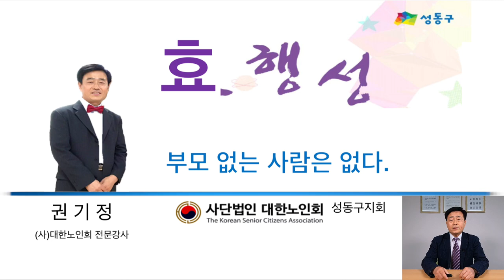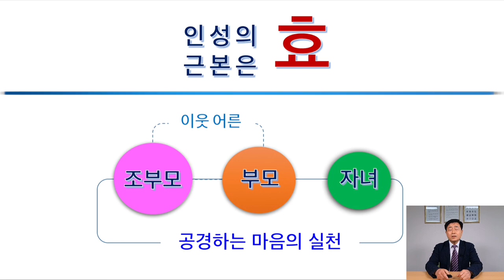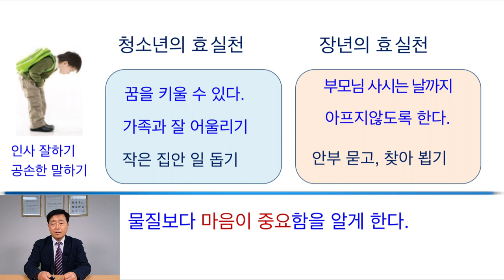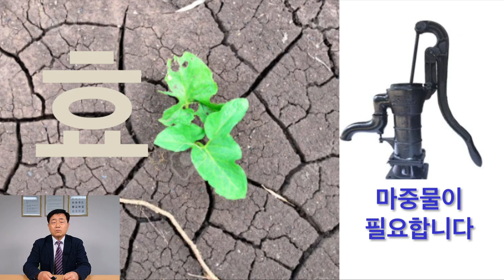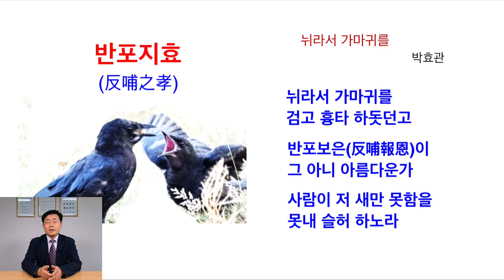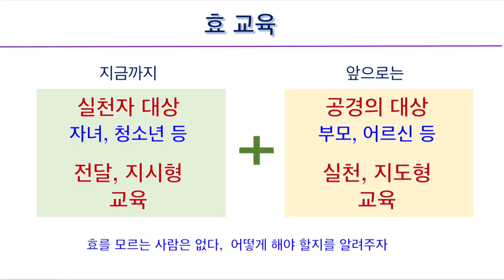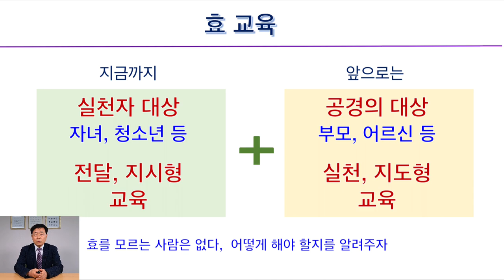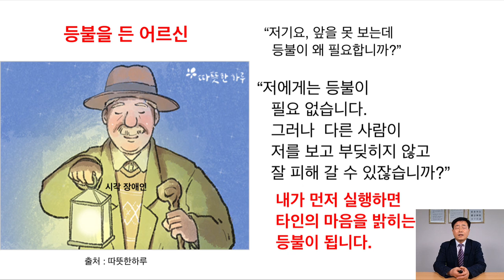효도로#1 | 효강의(부모 없는 사람은 없다)